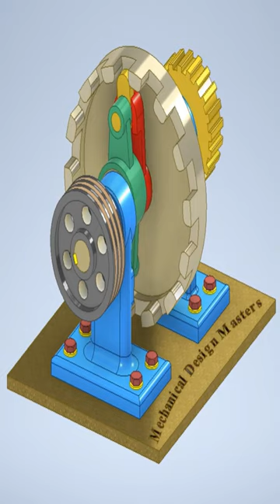Mechanical Mechanisms - Mechanical Principles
Mechanical Mechanisms - Mechanical Principles - Mechanisms - Mechanism - ميكانيزمات حركية - ميكانيزمات - مبادئ ميكانيكية - ميكانيكية - ميكانيزمات ميكانيكية